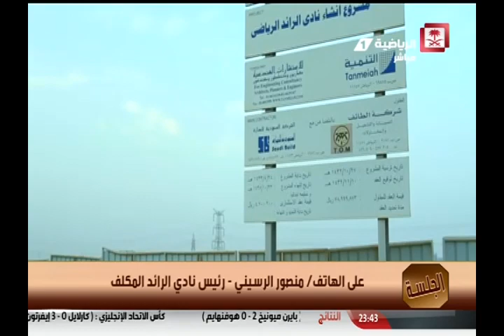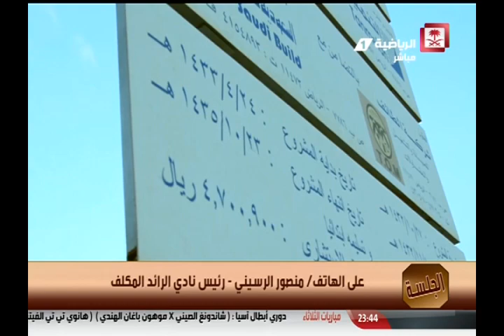مداخلة: منصور الرسيني - رئيس نادي الرائد المكلف